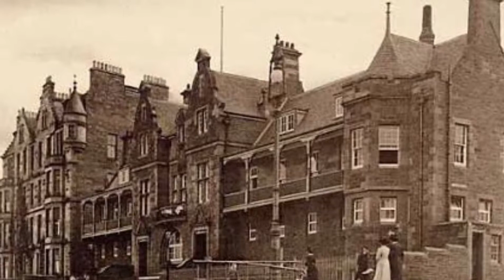Melonbox - A Beautiful Port c. 1977 – c. 1991 (home demo)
Melonbox - A Beautiful Port c. 1977 – c. 1991. Music and lyrics by Brian Greenough.

Pancake races on the prom, bonfires on the beach,
The paddling pool, Victorian splash, cola 'jubilees',
Daffodil hard currency exchanged for creme eggs,
Underage cider consumed at the sheds,
The Town Hall, the cuddy lane,
Dickie Wallace and his monkey,
Tin-head, Mrs. Skedd,
10p mixtures fae Angela Murray's,

Arcade machines 'on the run',
Waltzer and dodgem in the city of fun,
Kamikaze crabs by Joppa Rocks,
What was the name of that infamous stray dog?
Tarzans over the Figgy Burn,
Old Pete, the purple tins' favourite son,
The Bluebell, The Sands, The Clifton Hotel...
Mad Mary talking to hersel',

Auctions and jumble sales in churches,
Trekking to the garage for midnight munchies,
The open air pool dying brick by brick,
Power station demolition and the birth of the Pitz,
The trampoline centre, is it still there?
The dog & cat home's summer fair,
The haunted hoose and Spud-U-Like,
That lassie who my Mum dubbed "the Porty bike",

Jumpers for goalposts at Brighton Park,
Goalposts for goalposts at the quarry,
Jumpers for goalposts at the grassy bit,
Goalposts for goalposts at the golfy,

Towerbank, Ope et Consilio,
It-dit-dog-shit, game's up the pole,
Kerby, hidey and choring apples,
TDR, pour-oots and scrambles,
Japs and commandos, garden runs,
Dumps on your birthday, Chinese burns,
Crazy putty, king of the castle...
And you're the dirty wee rascal,

Clipshears in clothes poles in the back green,
Shopping at Carlo’s for special ice cream,
The baths, the kilns, the George Bingo Hall,
The dodgy shortcut at the back of Mount Lodge,
The old railway bridge up to Asda and Magdalene,
The 26 bus, the number 15,
From Seafield to Eastfield and all in between,
A beautiful port, via Kings Road to Coillisdene.